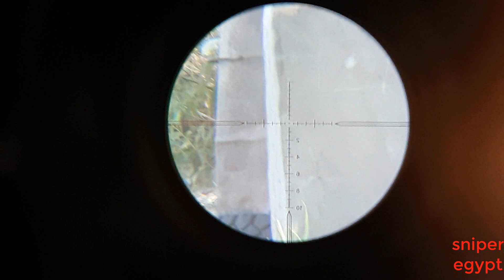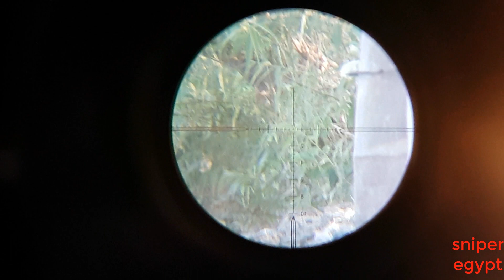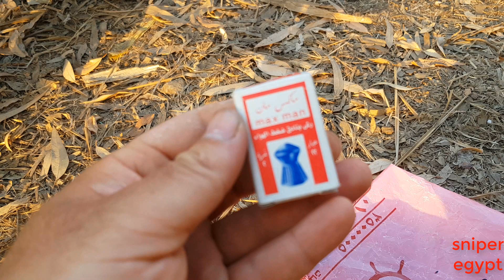دقة الرش ماكس مان علي البنادق pcp مميزات وعيوب الرش المصري لو انت حابب تصتاد برش مصري اسمع الفيديو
صيد الطيور في مصر